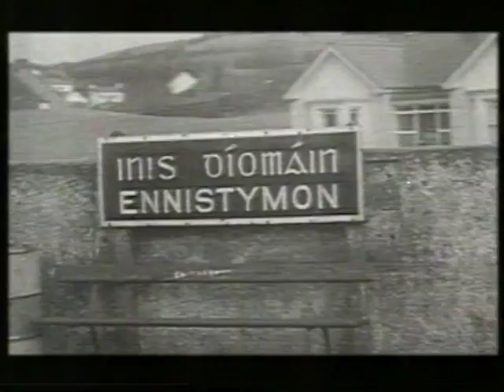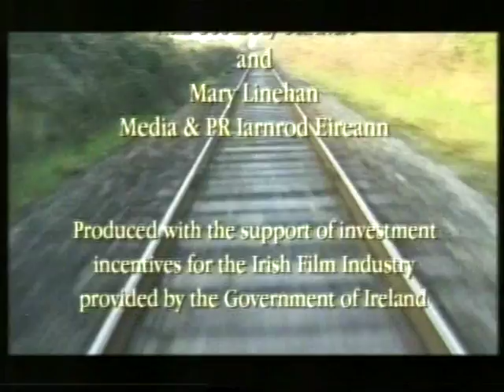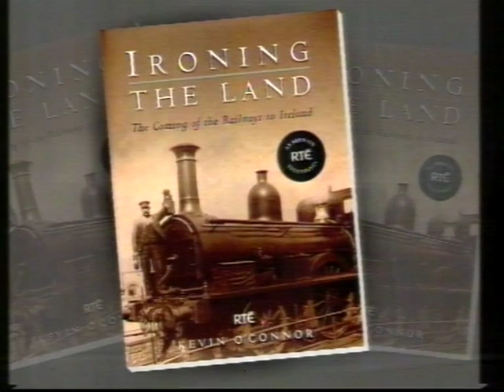Ironing The Land - Railways In A Free State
6 part series documenting the building of Ireland's railways.
First broadcast by RTÉ in 1999.

Presented by Dick Warner.

Episode 5: Railways In A Free State